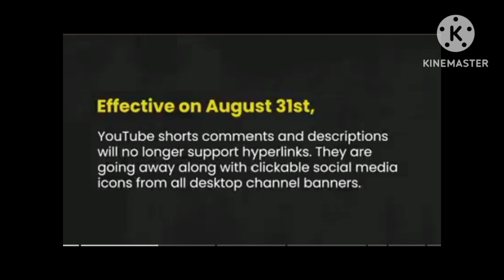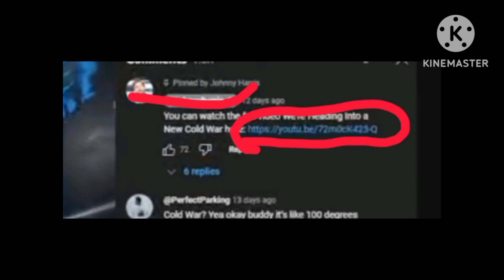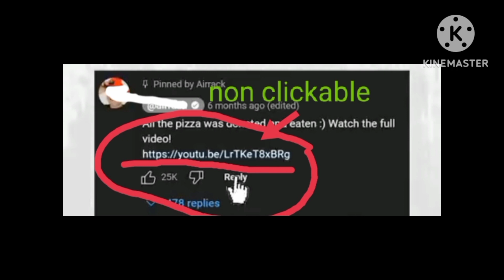alert: YouTube shorts new update august 31st 2023.